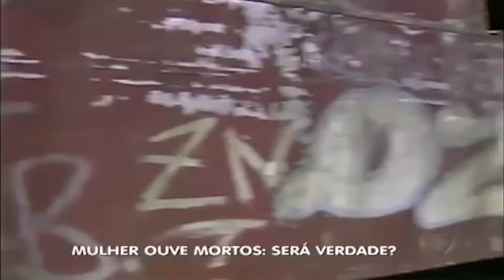Mulher que ouve os mortos desafia Geraldo Luís no túnel da morte em Paranapiacaba/SP